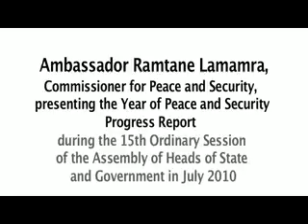AU Commissioner2-PEACE2010-H.264 800Kbps.swf